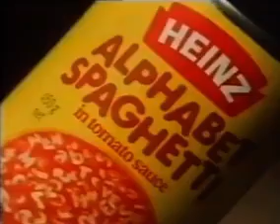80's Australian Commercial - Heinz Spaghetti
Australian Heinz Spaghetti Commercial